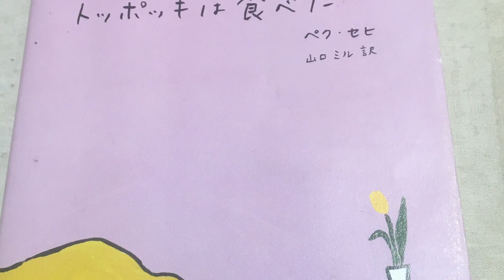和彩１０月11日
衿